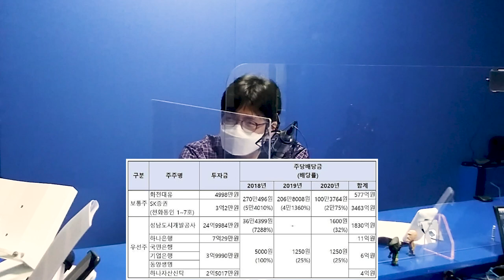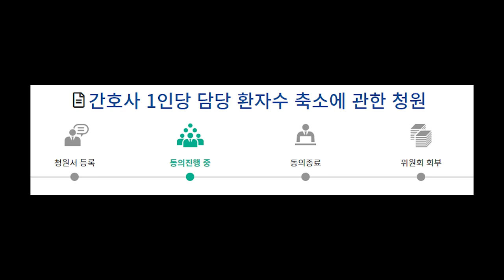[보이는 그알싫]434a. 민하문구:한국돈의 가장 한국적인 움직임